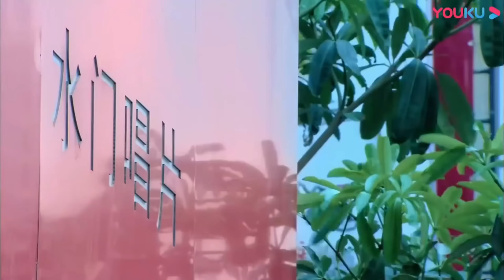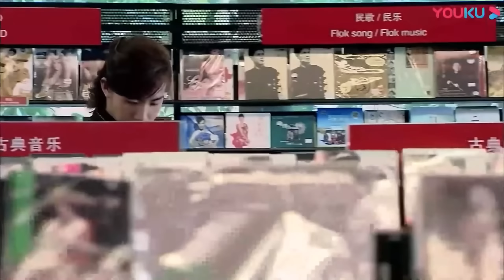灰姑娘被熊孩子折磨，富少帶著他們在游樂場瘋玩還給小朋友買了昂貴的玩具，成功征服熊孩子，灰姑娘驚呆了【一起来看流星雨17 1 Metetor Shower】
剧名（Drama Name）：【一起来看流星雨 Metetor Shower】